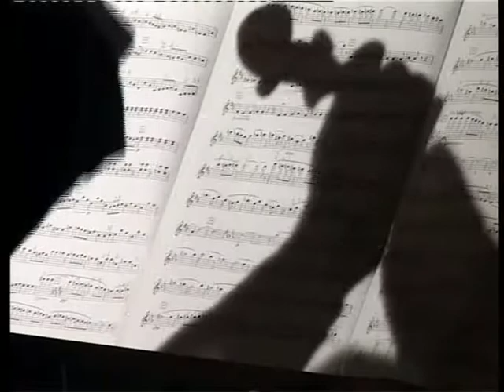NOMUS 2006 - RUBIKON String Quartet (part 1)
Veče kamerne muzike/Chamber Music Evening
Sreda, 5. april/Wednesday, April 05
Gradska kuća/Vovi Sad City Hall

Gudački kvartet RUBIKON/String Quartet
Roman SIMOVIĆ - violina/violin
Miloš PETROVIĆ - violina/violin
Panta VELIČKOVIĆ - viola
Dragan ĐORĐEVIĆ - violončelo/cello

DMITRIJ ŠOSTAKOVIČ/Shostakovich
Gudački kvartet G-dur, op.101  (1956)
String Quartet G Major, Op. 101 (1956)
          I - Allegretto
          II - Moderato con moto
          III - Lento (početak/beginning)